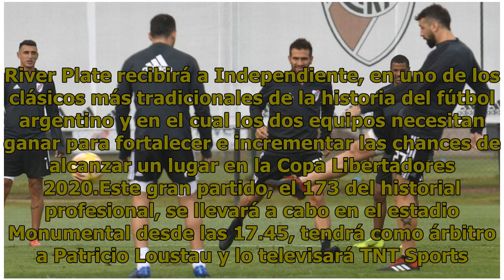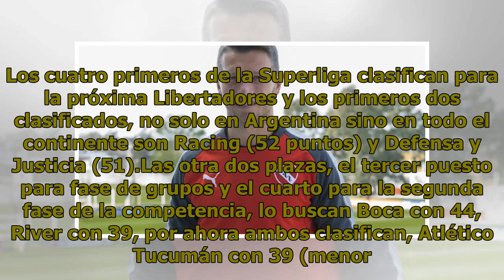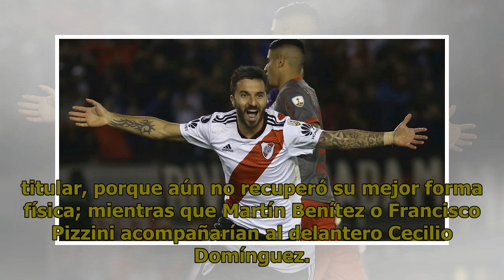River e Independiente, en el gran clásico del domingo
17 DE Marzo 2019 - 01:29 El millonario y el rojo se enfrentarán en el Monumental, a las 17.45, buscando el triunfo que los acerque a la Copa Libertadores 2020. Televisa TNT Sports. River Plate recibirá a Independiente, en uno de los clásicos más tradicionales de la historia del fútbol argentino y en...